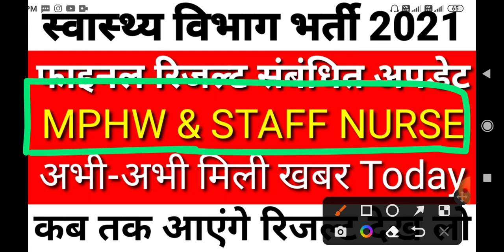HSSC MPHW & STAFF NURSE स्वास्थ्य विभाग फाइनल रिजल्ट बड़ी अपडेट अभी-अभी मिली सूचना